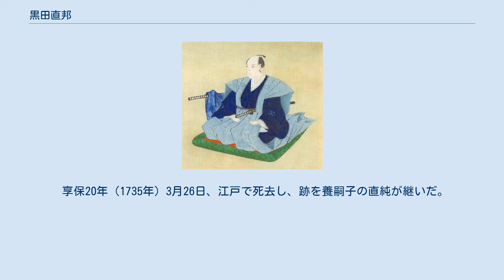黒田直邦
黒田 直邦（くろだ なおくに）は、常陸下館藩主、上野沼田藩の初代藩主。
久留里藩黒田家初代。
 寛文6年（1666年）12月27日、旗本・中山直張（中山直守の弟）の三男に生まれる。
 館林藩家老の外祖父・黒田用綱の養子となり、徳川徳松の側近として仕えた。
 延宝8年（1680年）、徳松の江戸城西の丸入りに伴って幕臣となる。
月俸30口を与えられた。
 天和元年（1681年）3月21日、蔵米300俵取りに改められる。
徳松の早世に伴って一時小普請となるものの、その後小納戸役や小姓を登用されて、蔵米も増やされていく。
 貞享4年（1687年）12月18日、従五位下・豊前守に叙任される。
 徳川綱吉に寵愛されて元禄9年（1696年）には7000石に加増され、元禄13年（1700年）1万石を領して大名に列する。
 元禄16年（1703年）1月9日、5000石を加増されて、常陸下館を居所とする。
 宝永元年（1704年）12月26日、従四位下に昇進する。
 宝永4年（1707年）1月9日、5000石を加増される。
 宝永6年（1709年）2月21日、綱吉の死去に伴い小姓を解任される。
同時に江戸城の雁の間詰めとなり、黒田家の家格となる。
 正徳2年（1712年）3月1日、初めてお国入りをする許可を得る。
なお、翌年の2度目のお国入りに際しては『暇之記』という記録を残している。
 享保8年（1723年）3月25日、奏者番に就任し、寺社奉行を兼任する。
 享保17年（1732年）3月、5000石を加増されて、下館から沼田に移封された。
 享保17年7月29日、西の丸老中に就任し、武蔵国内で5000石を加増された。
3万石を領することになった。
同年12月15日、侍従に任官する。
 「学を好み、欲のない人となりの良い人」というように、名君として賞賛された。
荻生徂徠の弟子であり、為政者としての心構えを説いた『老話』、『治教略論』を著わすなど、著作も多い。
 享保20年（1735年）3月26日、江戸で死去し、跡を養嗣子の直純が継いだ。